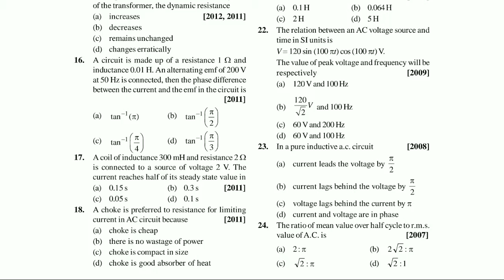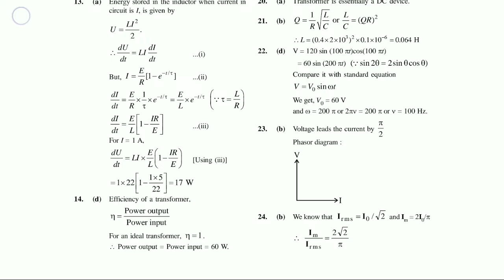Jipmer physics questions and answers alternating current for medical aspirants